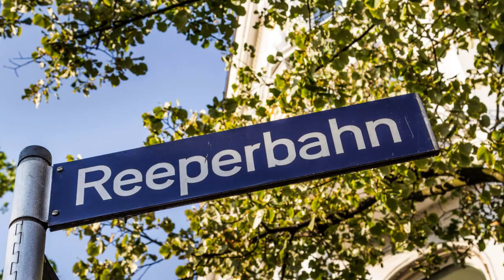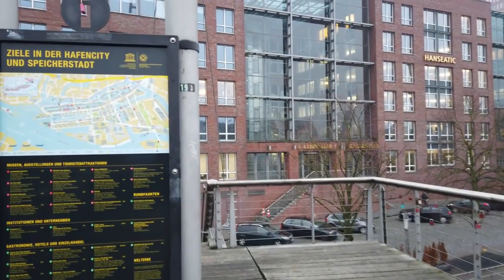unterwegs in Hamburg! | HafenCity nach St Pauli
Hallo und Herzlich willkommen auf meinem neuen YouTube Kanal, Moin Hamburg, der Kanal aus Hamburg für Hamburg. Mein Name ist Francisco, bin ein echter Hamburger Jung und ich habe diesen Kanal im Januar 2024 nach meiner fast 6-jährigen Auswanderung gegründet.
Über einen Kommentar von euch würde ich mich sehr freuen.

An diesem kalten und regnerischen Tag beginnen wir unseren Spaziergang in der Nähe der Nikolaikirche und spazieren in die HafenCity mit der Elbphilharmonie.
Diese Tour führt den Spaziergang vom Zentrum und der Speicherstadt am selben Tag fort.

Es ist ein windiger Tag, also kehren wir in die Stadt zurück und steigen die Treppe von den Landungsbrücken nach St. Pauli hinauf.

An diesem Wochentag ist es recht ruhig, was dem berühmten St. Pauli-Viertel eine besondere, fast menschenleere Atmosphäre verleiht. Wir erkunden einige Seitenstraßen und Rückseiten von Gebäuden und beenden den Spaziergang mit einem Auf- und Abstieg auf der Reeperbahn, der an der Beatles-Statue endet.

▬ Video Timeline: ▬▬▬▬▬▬▬▬▬▬▬▬▬▬▬